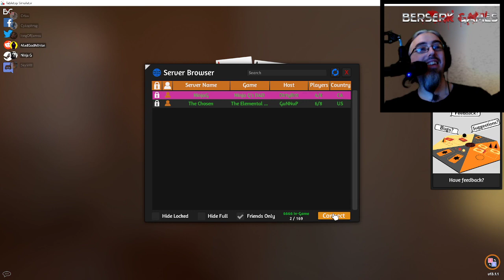Dark Sun: Nibenay to Urik pt.2